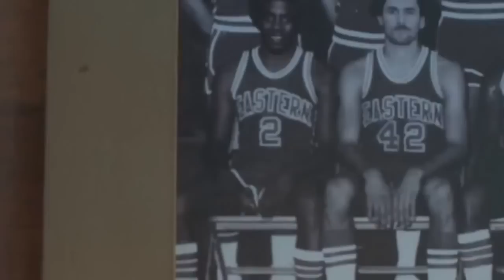Uncle Drew - Zio Drew (Kyrie Irving) torna in campo con un amico dalla moglie premurosa.. #3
L'ultimo capitolo della saga Uncle Drew, sempre targato Pepsi, vede la partecipazione di Maya Moore e di un ragazzaccio col vizio di schiacciare nonostante l'altezza...